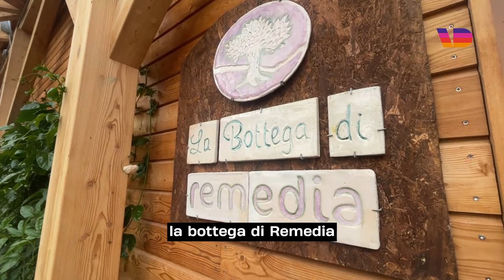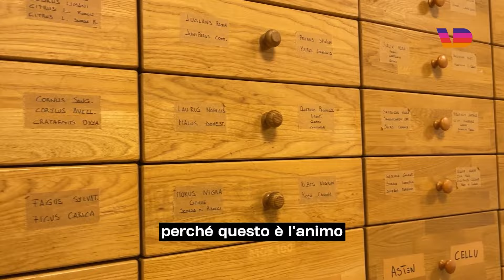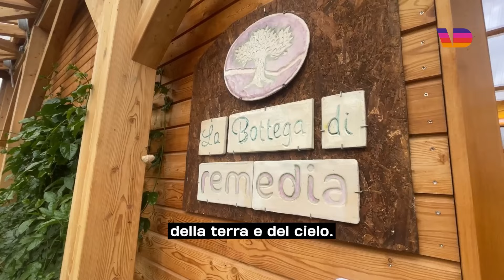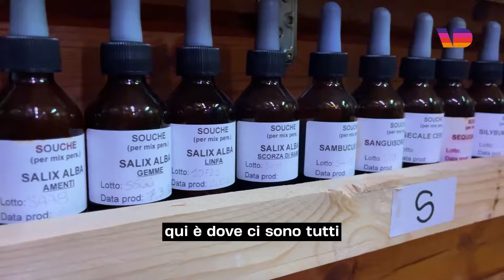«Crediamo nel potere curativo delle piante»: la storia di Remedia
Nell’Appennino tosco-romagnolo c’è un angolo che coltiva piante che vengono trasformate in prodotti erboristici e cosmetici naturali, che «pratica la sociocrazia e diffonde un concetto di lavoro che segue i tempi della natura e le necessità dell’uomo».

Con Bernardo Cumbo, creator che viaggia alla ricerca di alternative di vita, di lavoro e di società, siamo andati alla scoperta di Remedia, una realtà sostenibile simbolo di un’imprenditoria che cambia.